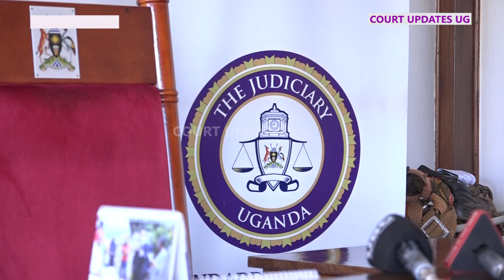Kisambira ateereddwa ku kakalu ka kkooti , laba ensonga lwaki